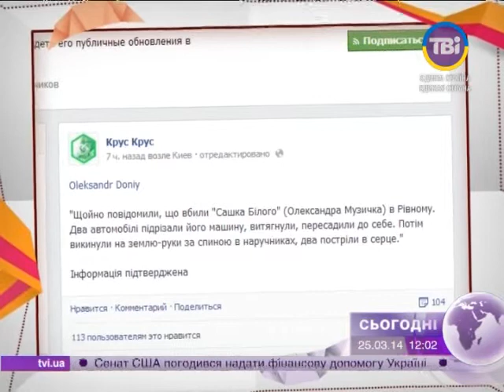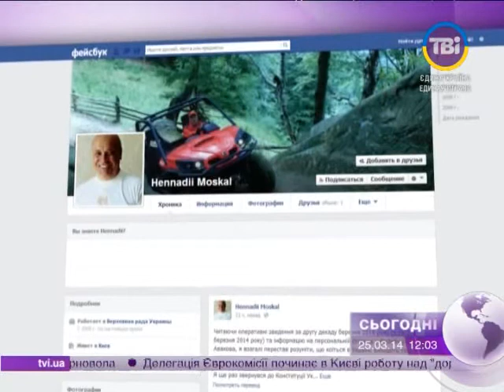Сьогодні о 12:00 від 25.03.2014